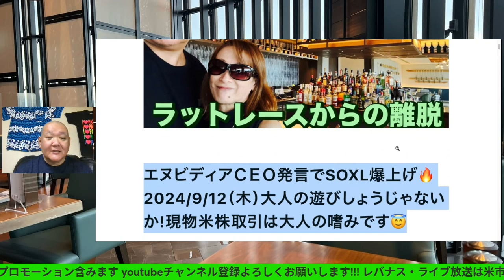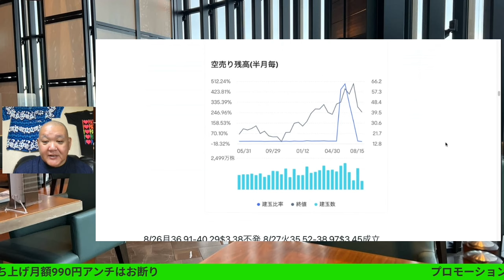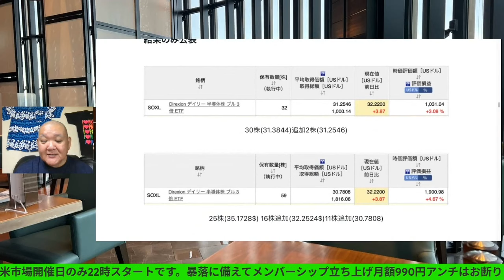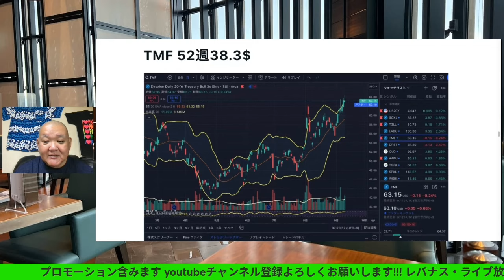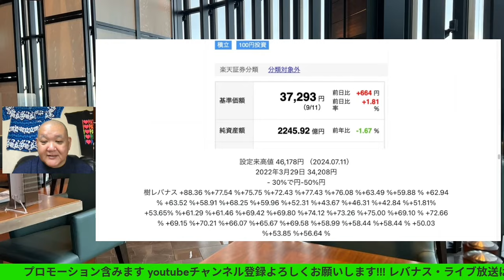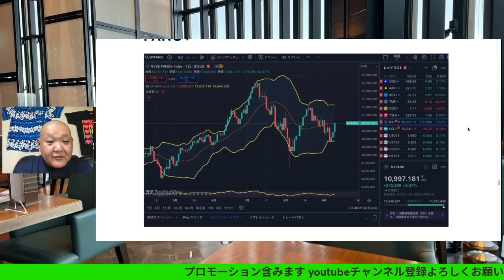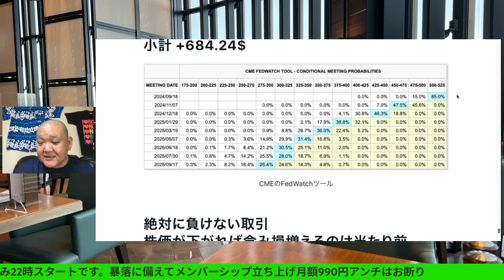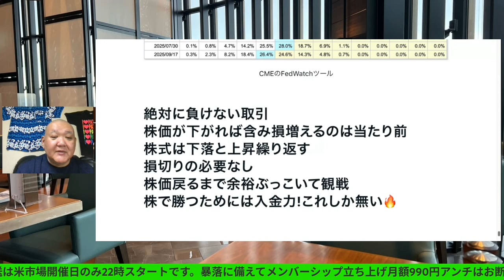エヌビディアＣＥＯ発言でSOXL爆上げ🔥2024/9/12（木）大人の遊びしょうじゃないか!現物米株取引は大人の嗜みです😇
エヌビディアＣＥＯ発言でSOXL爆上げ🔥2024/9/12（木）

40~60歳世代が失敗しないNISA投資とクレカとパタヤ 食とホテル情報発信